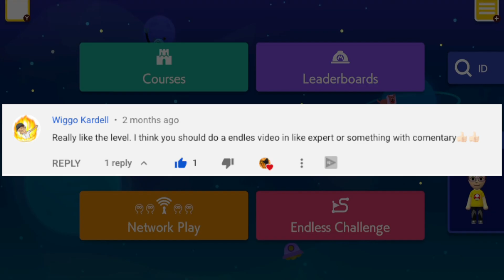Endless Challenge - Expert! | Super Mario Maker 2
In this video, i try to beat at least ONE expert level on the endless challenge in super Mario maker 2, i think you already know how that turns out.

hello i am Star Catz! I am a family friendly YouTuber who enjoys gaming and art! games i play are usually Minecraft, and I'm starting to branch out  to other games like The Legend Of Zelda Breath Of The Wild, Super Smash Bros. Ultimate, and Pokemon let's go as well!
 I usually make tutorial type videos, however soon enough you'll see some New Minecraft Series kick in, and when I get a capture card, some Nintendo switch play through series as well!

Schedule: my schedule is not the most consistent because of school work, however I try my best to upload once a week, I also do some occasional live streams!